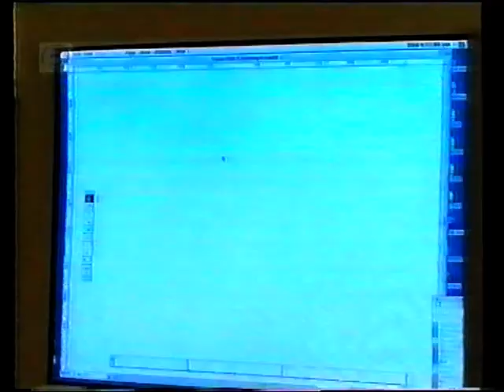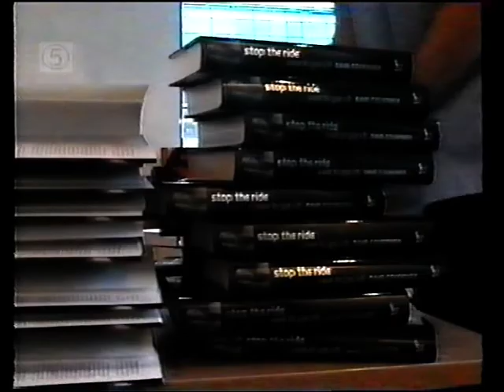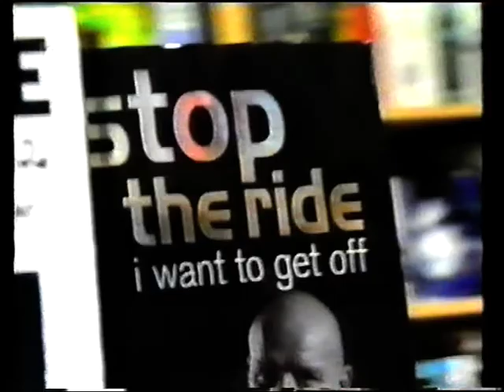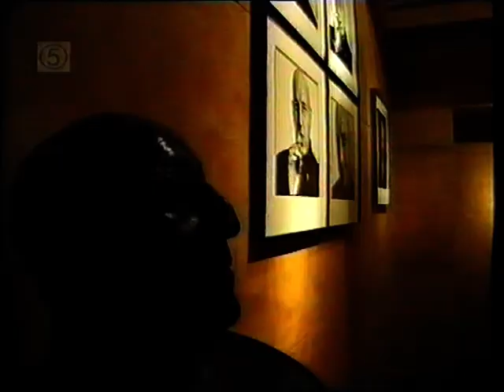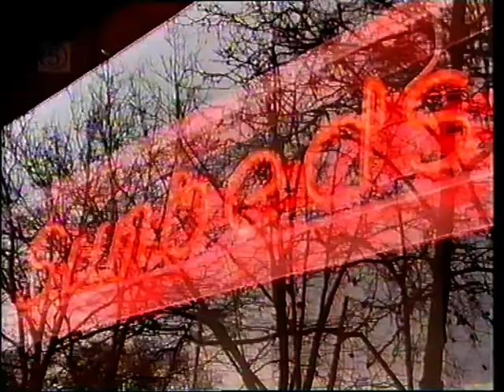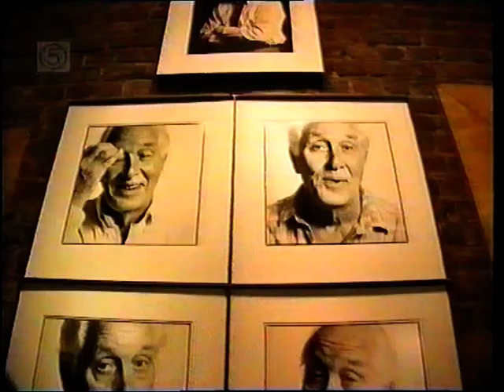Dave Courtney's Underworld Part 2 Documentary